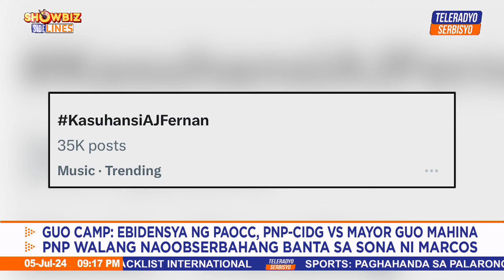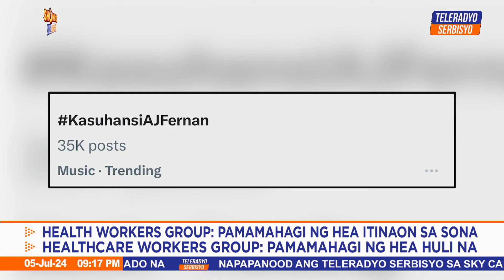Showbiz Sidelines | Teleradyo Serbisyo (05 July 2024)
Pag-usapan ang mga latest na chika sa showbiz kasama sina DJ Jhai Ho at Ahwel Paz.